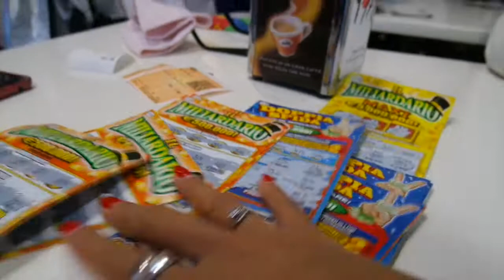GLI ULTIMI GIORNI DEL 2017!|MichMirandaVLOGS